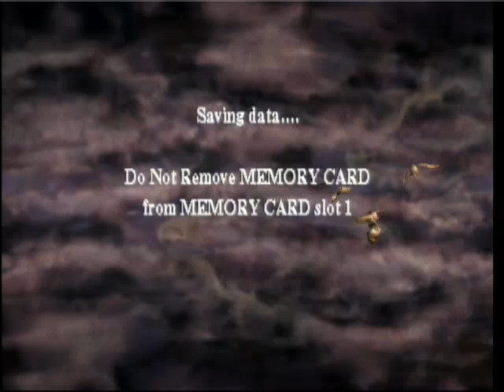Let's Play Harry Potter and the Philosopher's Stone (PS1) - Part 1 : The boy who failed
Just something different again, normal, non-nerfed service will resume shortly... I'm just busy right now so I'm playing this as it's easy. I'm also adding silly titles to each part.

As time wears on I will tell stories of my yobbish youth, stories of blowing up or flooding school property before being expelled, stories of flooding the childrens home and stories of such horror that the events made me throw up all over my college work... I'm overselling this aren't I? Oh well, I doubt anyone will read this